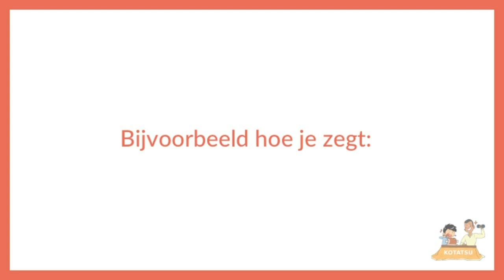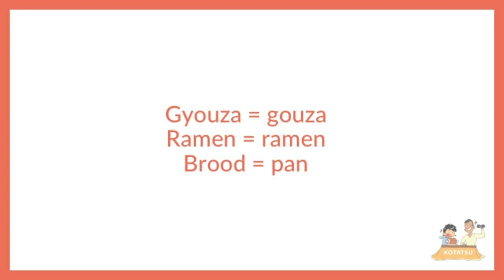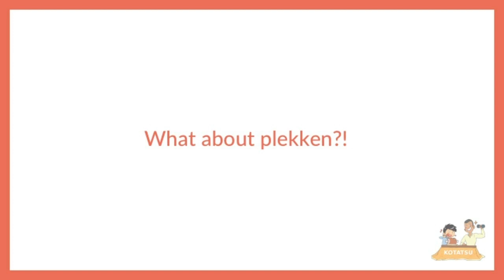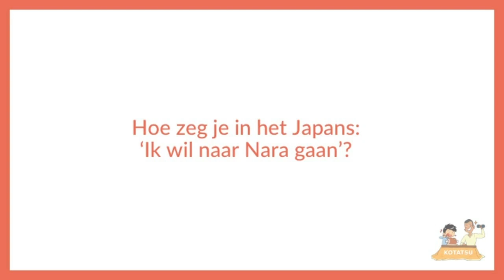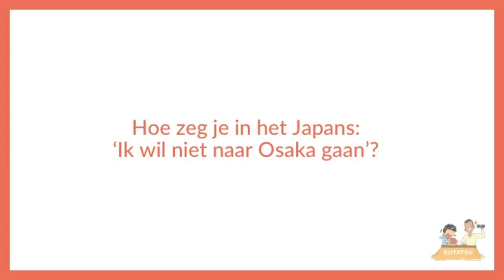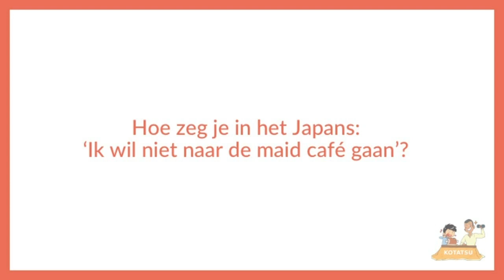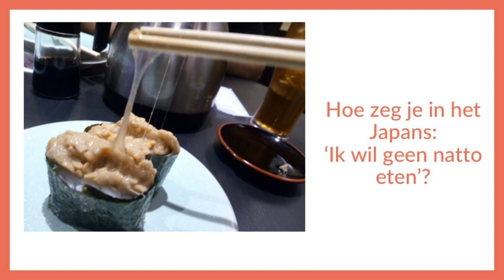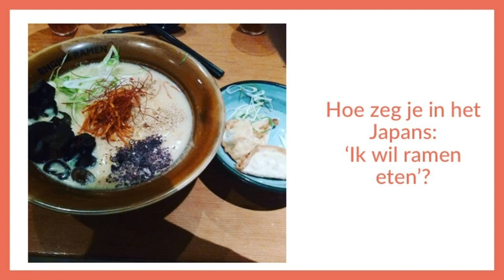Hoe je alles krijgt wat je wilt in Japan - Webinar Opname - 5 - Kotatsu TV